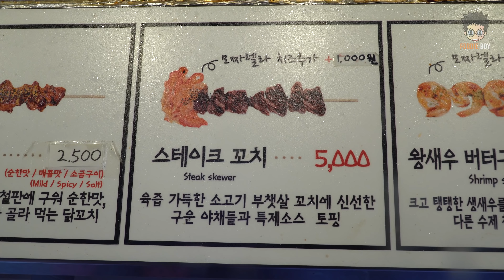스테이크 꼬치 / Steak Skewer - Korean Street Food / 부산 깡통야시장 길거리 음식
Steak Skewer
5,500 KRW (USD 4.5)

Korean Street Food / Kkangtong Night Market, Busan Korea